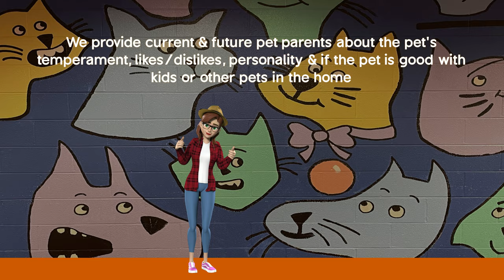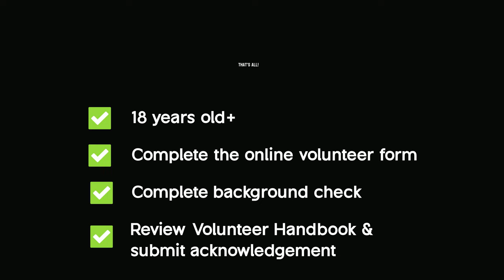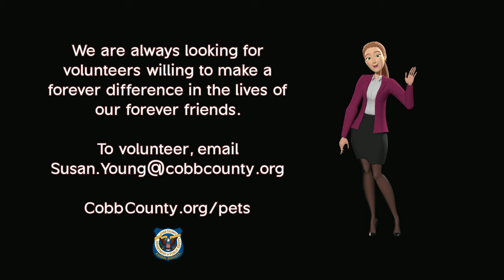How to volunteer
🐾 Join the Movement: Volunteer with Cobb County Animal Services! 🐾

Are you an animal lover with a heart for making a difference? Discover the incredible world of volunteering with Cobb County Animal Services and be a part of something truly special.

🌟 Why Volunteer with Cobb County Animal Services? 🌟
Caring for our furry friends goes beyond just a passion – it's a purpose. Cobb County Animal Services volunteers play a vital role in providing love, care, and support to animals in need. From walking and socializing with shelter pets to assisting in adoption events, your time can truly change lives.

Requirements and qualifications for becoming a Cobb County Animal Services volunteer
Step-by-step guide on how to sign up and get started on this rewarding journey

Becoming a volunteer is easier than you think! Whether you're a seasoned animal enthusiast or just starting out, we provide all the information you need to embark on this fulfilling adventure. Join us in creating a better world for our four-legged friends.

📢 Ready to Make a Difference? 📢
If you're ready to contribute your time, energy, and compassion to animals in need, don't miss out on this opportunity.

Remember, your efforts can change lives. Join us in spreading love, one paw at a time!

For the love of animals. Adopt.